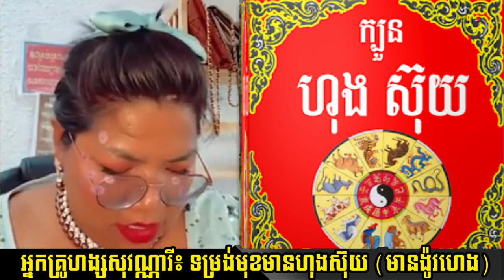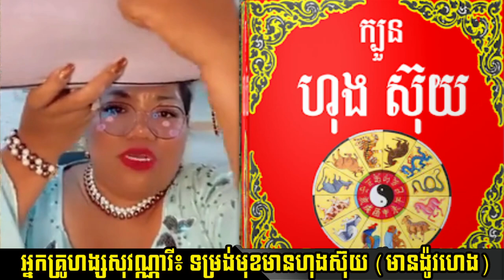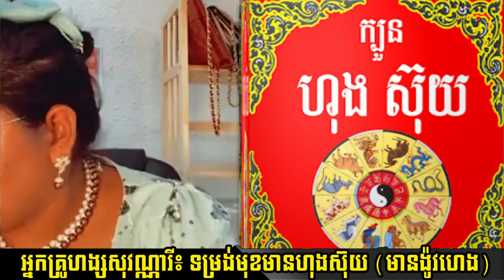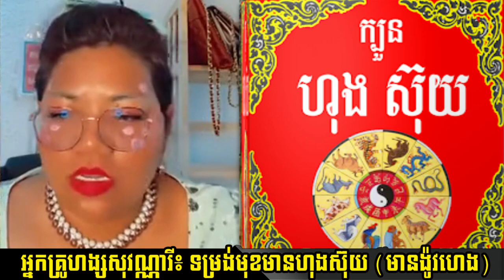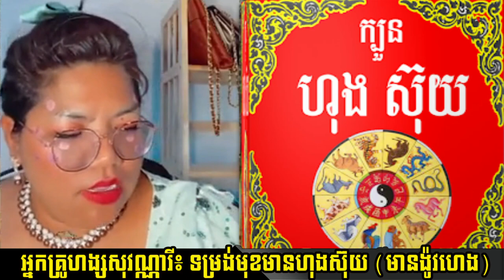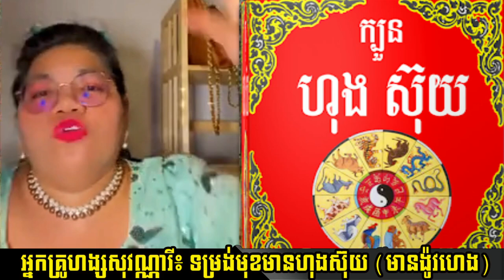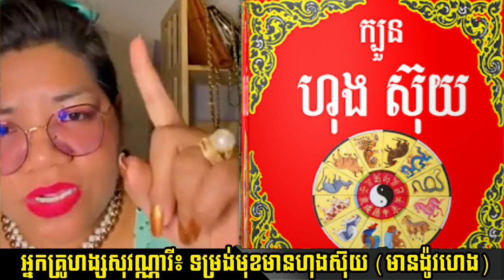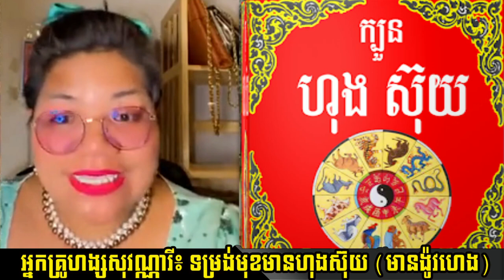ទម្រង់មុខហុងស៊ុយ-Hong Suy | Khmer news facebook today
ទម្រង់មុខហុងស៊ុយ-Hong Suy